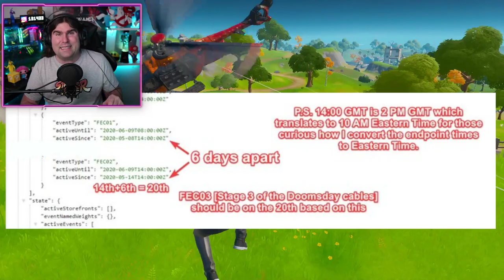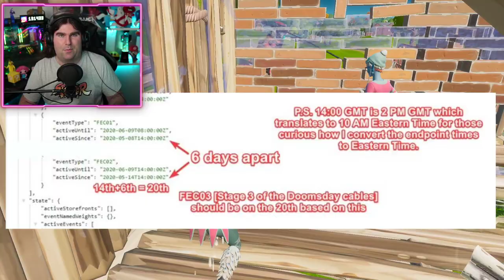*NUOVO*PATCH 12.60 IN ARRIVO! NEWS UFFICIALI! & TFUE/NINJA SI LAMENTANO ANCORA! (FORTNITE NEWS)